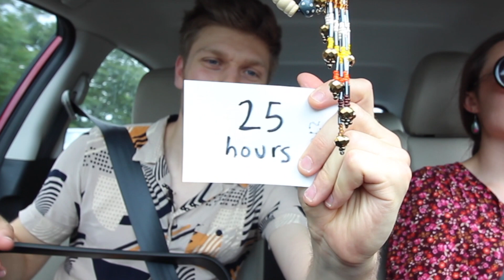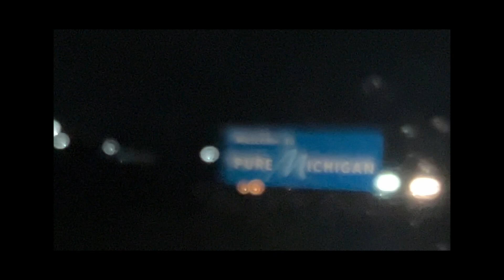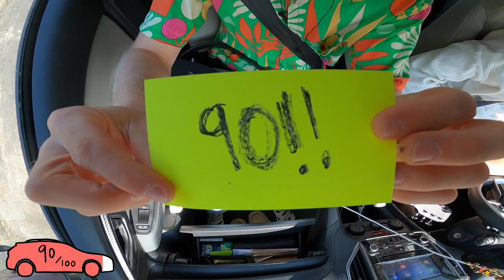Writing 100 Guitar Loops on a Road Trip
Going on a road trip from Massachusetts to Michigan and writing 100 guitar loops in the car along the way.

Thanks to the fine folks over at Enya Music who made this video possible!

All 100 loops written and recorded in the car by Noah Wisch